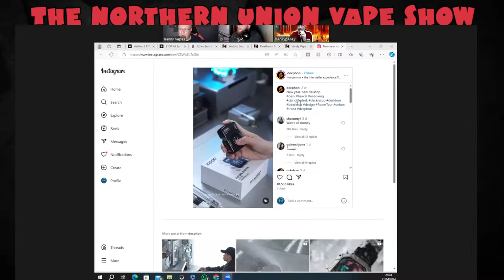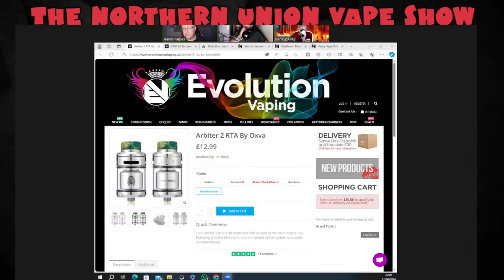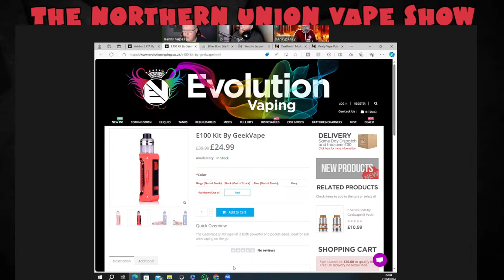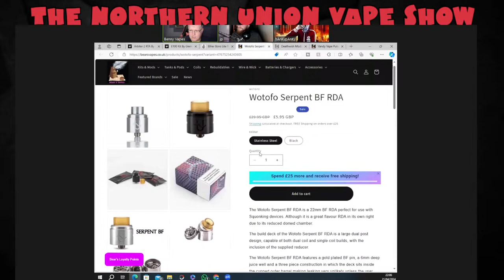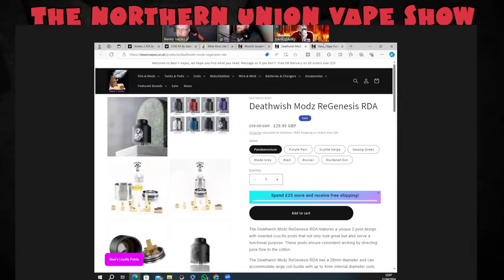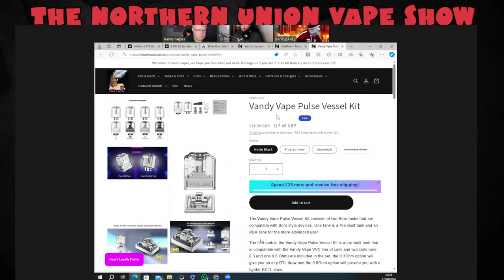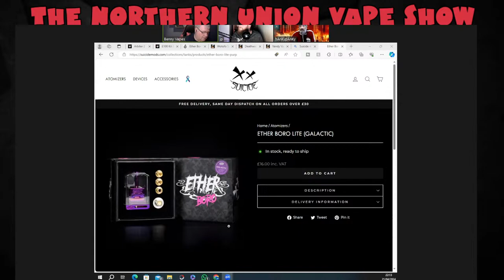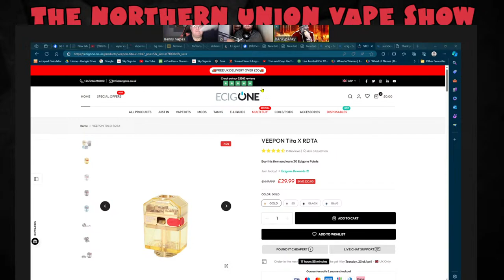N.U.V.S EP209 burn baby burn disco inferno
Welcome to the Northern Union Vape Show for the ultimate vaping experience! you'll find everything you need to elevate your vaping game.  you'll have the opportunity to learn from industry experts and enhance your knowledge of the vaping industry. Don't miss out on this exciting show – mark your calendars for the Northern Union Vape Show today!

check out the casters